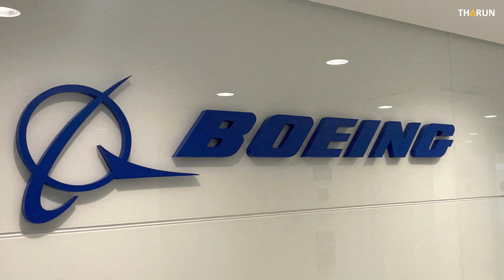Sunita Williams Stuck in Space! | Nasa failure | Explained | Tharun Tamilvanan.